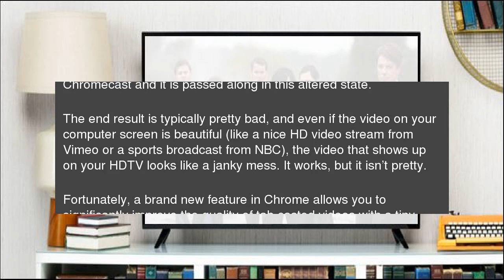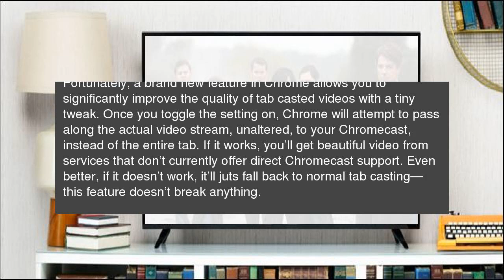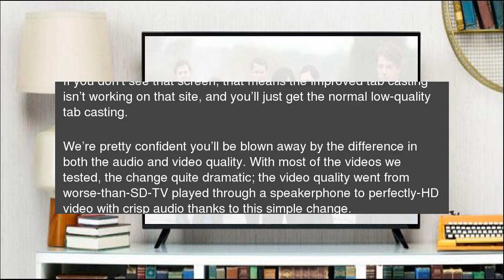How to Improve Video Quality When Casting a Tab to Your Chromecast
A new feature in Chrome radically improves the quality of video casted from the browser to your Chromecast—but only if you toggle a hidden setting on. How to Improve Video Quality When Casting a Tab to Your Chromecast